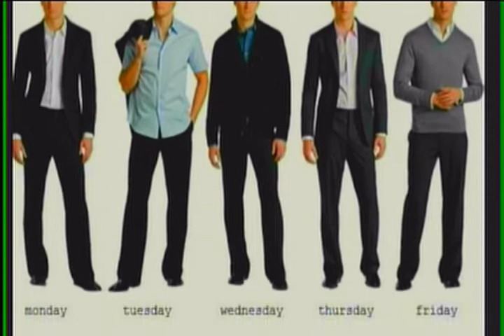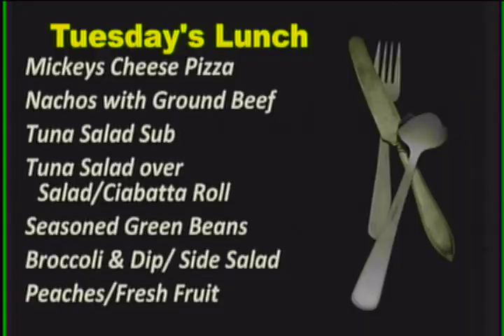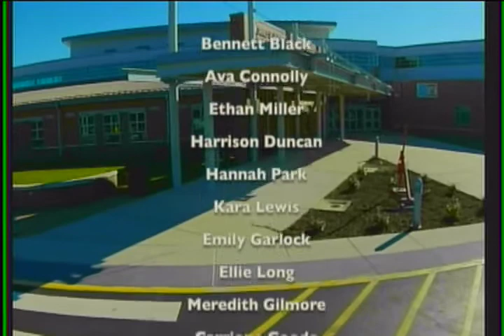WJMB News - Tuesday, February 4th, 2020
Valentine Love
rock and roll revival
Jostens will be at the
ATEX is an Exploratory Program
Attention All JuniorsAre
Congratulations to these
Need service hours? Looking
Clippers Choose Love Week Volunteers
Attention SMART Team members
Attention Clippers!!
Girls Basketball beats Crisfield